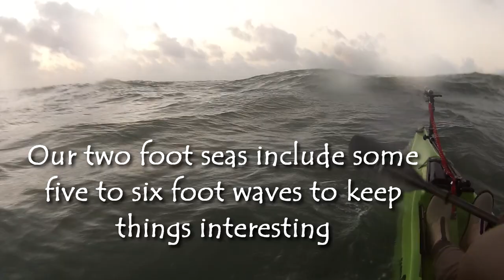Rough Seas and Jackfish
Some days are just tough. The winds were high, and so were the seas but Jack Crevalle were biting. I visited a rig South off the Padre Island National Seashore. I stayed out long enough to catch a few and then ran back to the beach before the seas built too much. Sometimes it's good to experience the sloppy stuff as a reminder of how much I should appreciate the nice days. I remember now that motion sickness is real, lol.